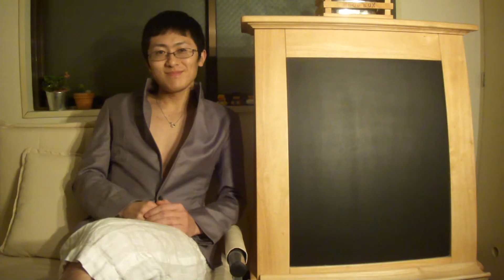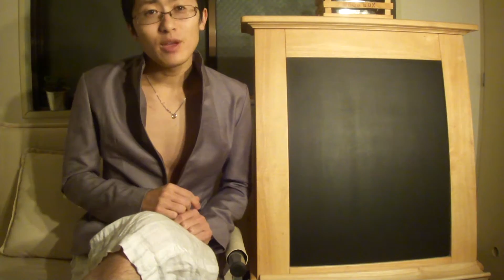2分でネイティブになれる！下唇を内側に巻き込まない完璧なVの発音方法！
英語発音矯正は、ネイティブ筋エクササイズ！Rの発音、Lの発音、THの発音がすぐできる　→

ねいてぃぶてぃーちゃーあめりぽんがお送りします。中身は真剣です！一緒に発音をマスターしよう！Vの発音を徹底解説！